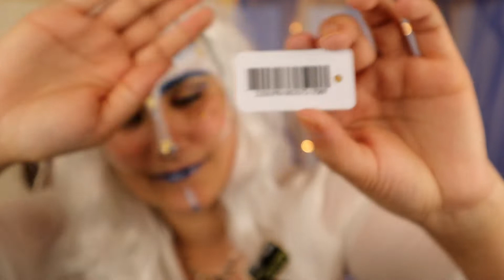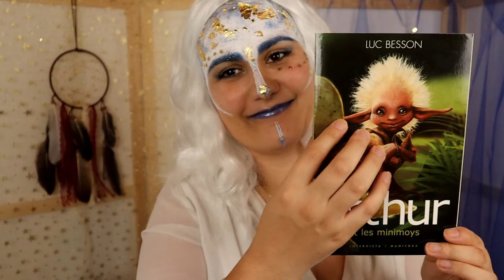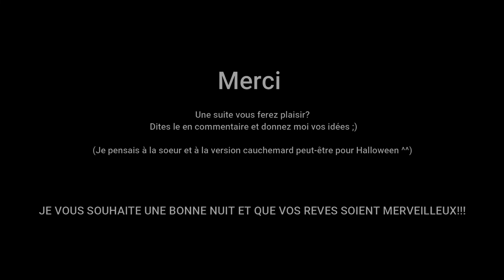ASMR FR (soft spoken + whispering) : RDV pour un Rêve 🌙🛌 Roleplay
(Vidéo chuchotements + voix basse)

Bonsoir! Aujourd’hui"hui je te propose un Roleplay un peu particulier avec un maquillage étrange (j'incarne un personnage non-humain) et un concept original =) Tu as RDV pour un rêve à l'Agence Morphé, Madame Dream t'accueille et va t'expliquer comment ça va se dérouler l'expérience. Tu es entre de bonnes mains ;) J'espère que cela te plaira!

Je te souhaite une Bonne Nuit et de faire de très Beaux Rêves!

 L'ASMR est une technique de relaxation basée principalement sur les sons et le visuel, parfois mis en scène dans des jeux de rôles et Attentions Personnelles :)

 Le chuchotement permet d'amener au calme en douceur et favorise l'endormissement.

Le tutoiement souvent utilisé, permet une meilleure immersion et installe une certaine proximité entre l'artiste ASMR et le spectateur.

 La communauté de l'ASMR est une communauté de Partage et de Bienveillance.

FACEBOOK (page en cours de réalisation): Imagineasmr